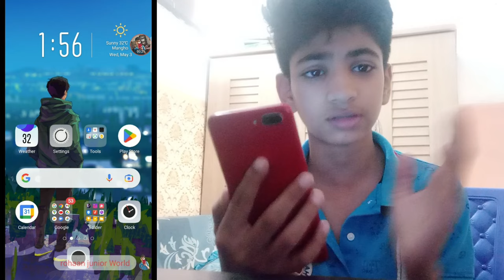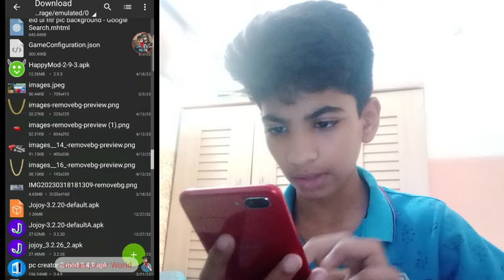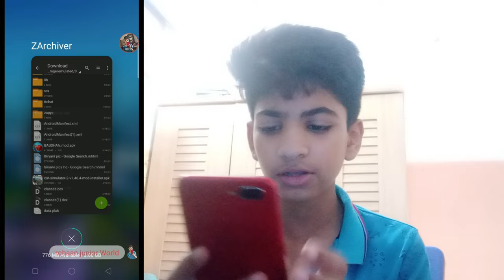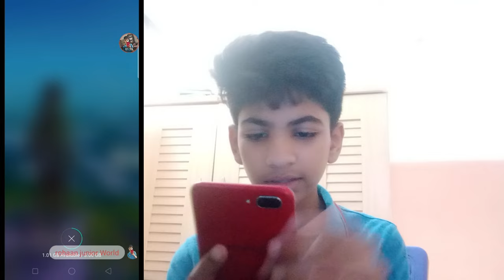My First - Hack Game Video Cricket League Hack Unlimited Money And Gems || SKITU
instruction : AGER AP LOGO KO FILE CHAYE TO AP LOGO KO MERA WHATSAPP NUMBER PAR  MUSE BET KAR KE AP LOG FILE LE SAKTE HN LEKIN OUSE PHLE AP LOGO KO PALE SCREEN SHOT BHJ NA PARE GA KE AP NE MUJE SUBSCRIBE KARA WA HN ...